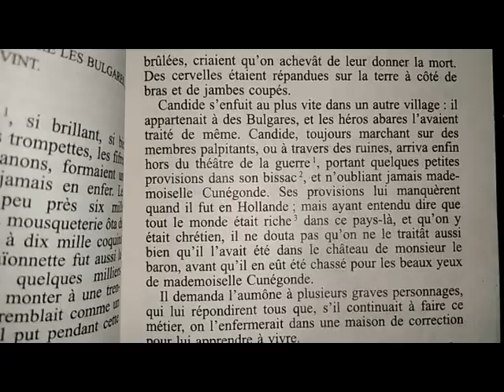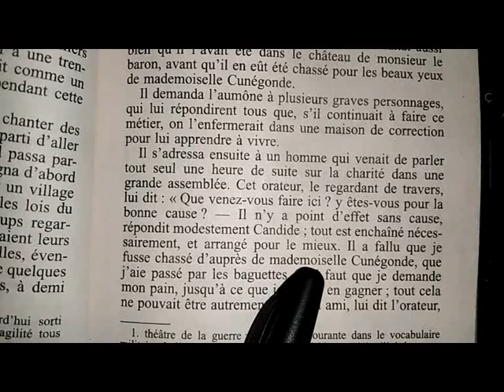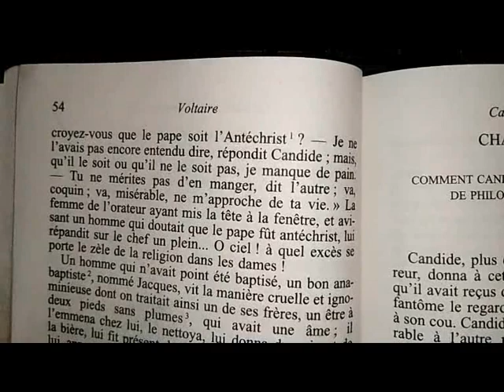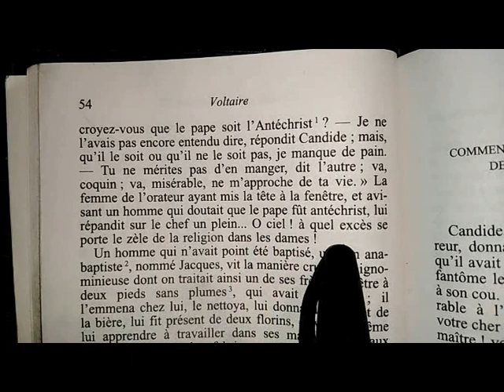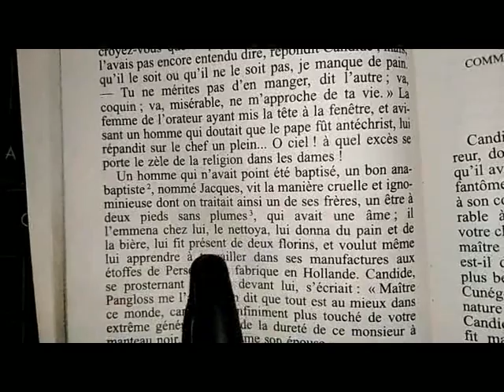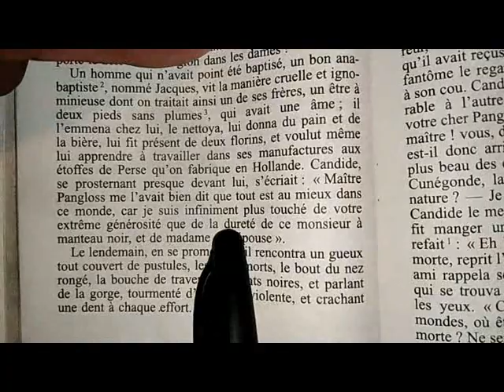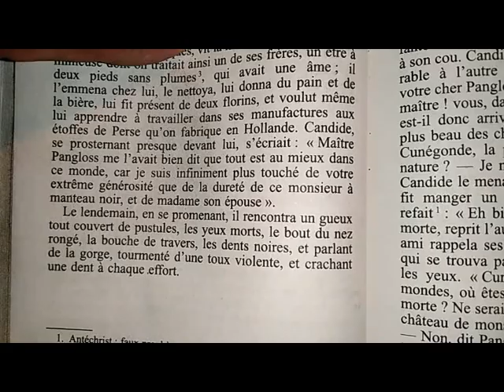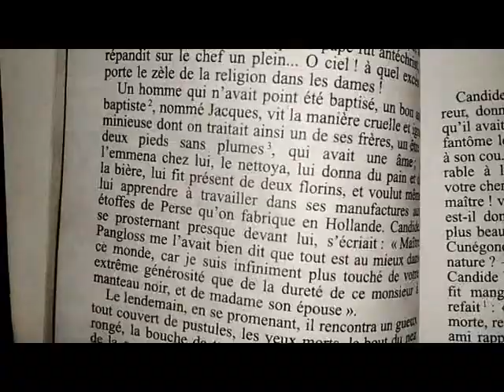Candide 2 chapitre 3, Voltaire بالفرنسية والعربية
Explication en français et en arabe
De l'œuvre de Candide ou l'optimisme de Voltaire pour les élèves de 2ème année bac et les libres
شرح مبسط بالفرنسية والعربية للرواية من أجل فهم كامل للرواية و الاستعداد للامتحان الجهوي الباكالوريا الحرة